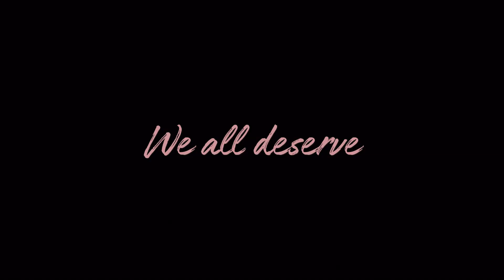Finding Ola | Officiële trailer | Netflix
Na een ingrijpende verandering in Ola’s leven, besluit ze zich te richten op zelfontplooiing. Tegelijkertijd probeert Ola, moeder van twee, de boel draaiende te houden thuis. En dat is niet altijd even makkelijk.

Over Netflix:
Netflix is wereldwijd de grootste service voor streaming entertainment met 214 miljoen betalende leden in meer dan 190 landen, die genieten van series, films, documentaires en mobiele games in verschillende talen en genres. Netflix-leden kunnen zoveel kijken als ze willen, altijd en overal, op vrijwel elk scherm met een internetverbinding. Ze kunnen titels afspelen, pauzeren en later verder kijken. Er zijn geen reclame-onderbrekingen of contractuele verplichtingen.

Ola gaat na een ingrijpende gebeurtenis op zelfontdekkingsreis terwijl ze twee kinderen moet opvoeden en de eindjes aan elkaar moet zien te knopen.